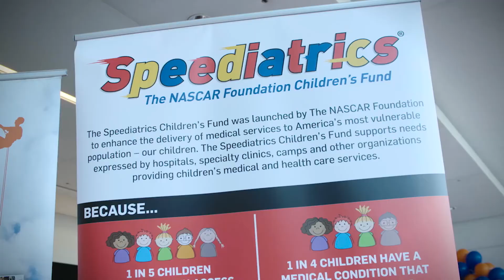2017 Over the Edge at ONE DAYTONA